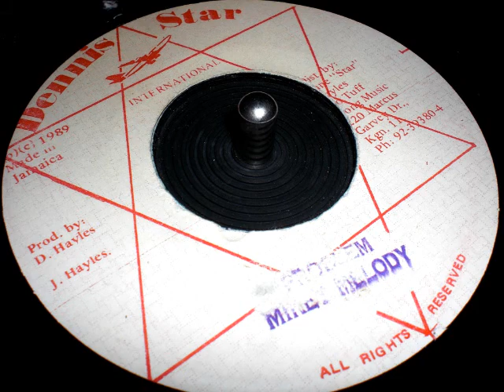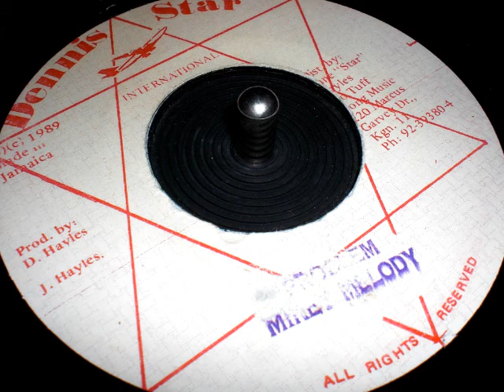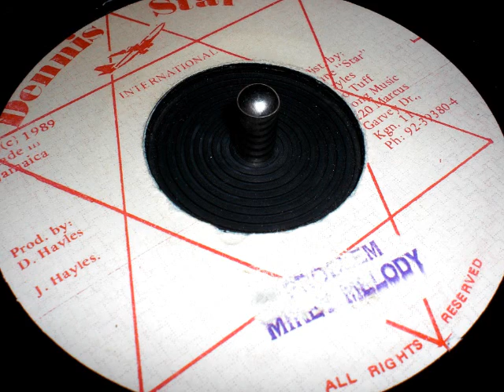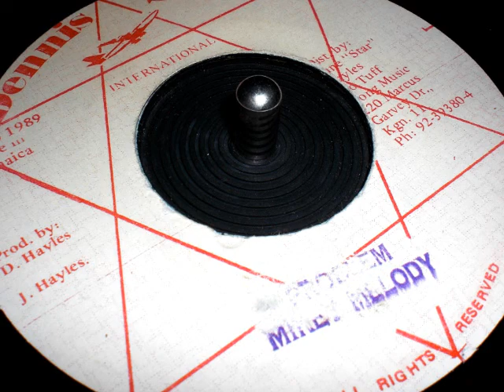Mikey Melody // Problem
Dennis Star 7"
1989.